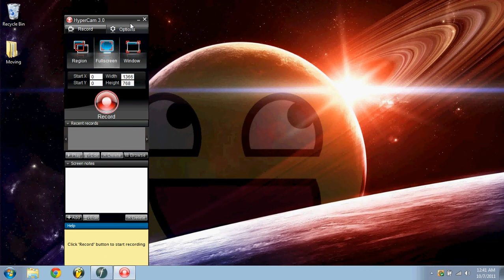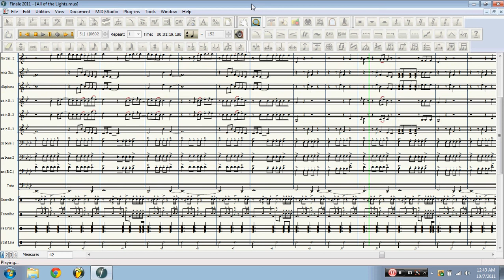All of the Lights for Marching Band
A small arrangement of Kanye West's "All of the Lights" for a marching band.

Sorry for the video problems again.

Update 7/16/14:
Finally made a share-able zip with the score and parts in PDF formats. Sorry for the unanswered emails and messages. Email/message with your name and the school/group looking to play it and I'll send you a zip file. Many thanks in advance